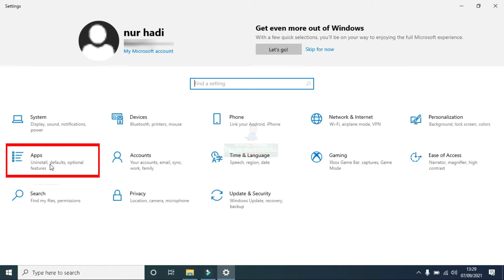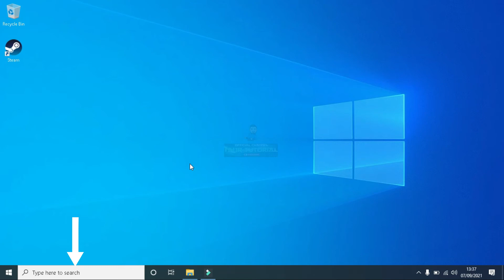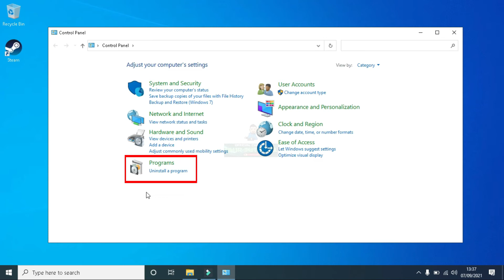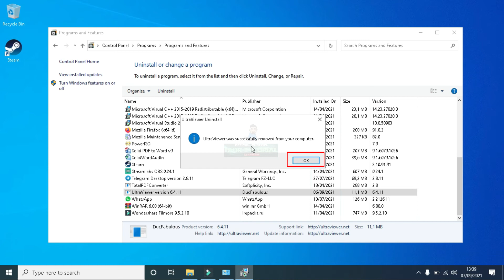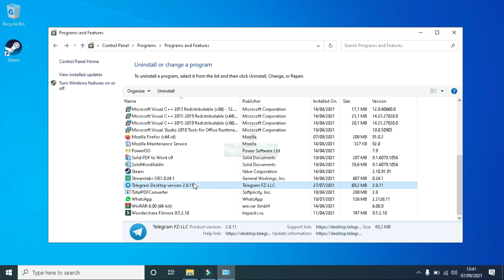Cara Uninstall Aplikasi di Laptop Secara Cepat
Assalamualaikum warahmatullahi wabarakatuh, Selamat datang bagi para pencari Tutorial, Semoga kalian semua selalu diberikan kesehatatan, rezeki lancar, dan tetap semangat dalam menjalani kehidupan sehari-hari. pada kesempatan kali ini saya akan berbagi tutorial tentang Cara Uninstall Aplikasi di Laptop Secara Cepat.
Timestamp
intro 00:00
Opening 00:08
Cara 1 Uninstall aplikasi di laptop : 00:58
Cara 2 Uninstall aplikasi di laptop : 2:51
Closing 4:35
Daftar Playlist Video Tentang Cara Download Windows 10, Cara Mengecek Spesifikasi Laptop, Cara Screnshot layar laptop dan Cara Mengecek Windows Asli atau bajakan  :
Scren Recorder & Edit Video : Filmora
Backsound : Blue Skies - Silent Partner
Spek Laptop : - Intel Core i3
                         - RAM 4GB
                         - Windows 10 Pro 64-bit